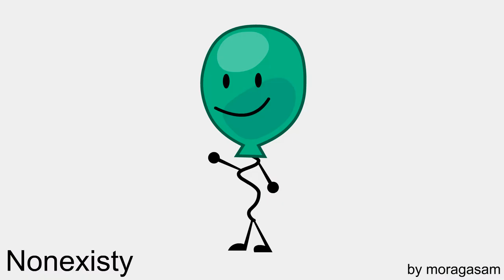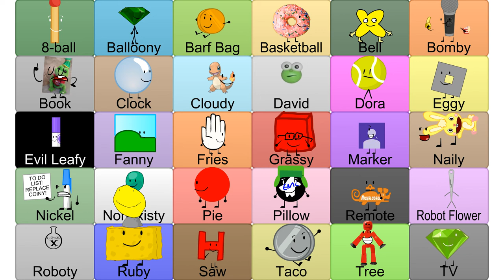Camp Anything Episode 17n - "Oof"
Wow Camp Anything Is Bakc From 1b To 17n That A Lot Episode Skippde But It Bakc Yey!!

It Not A Episod